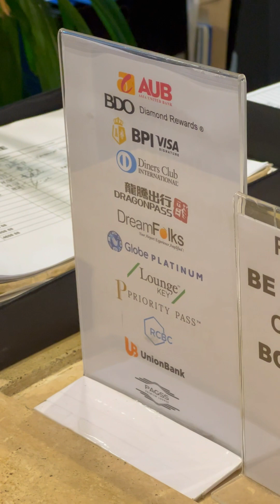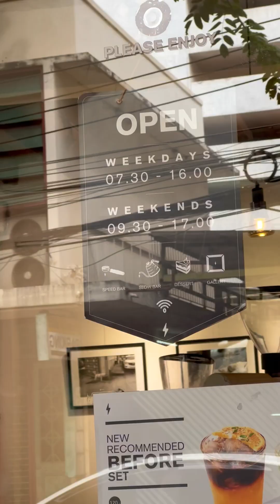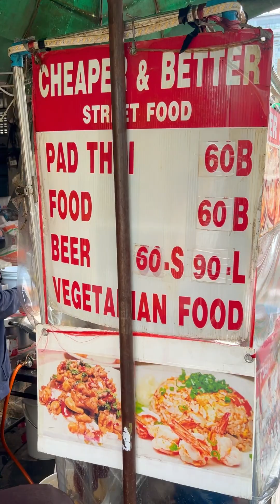ANG DAMING FOODS SA THAILAND! | EATSplorations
Maraming salamat, mga ka-EATS!